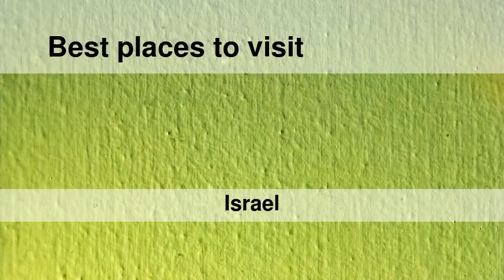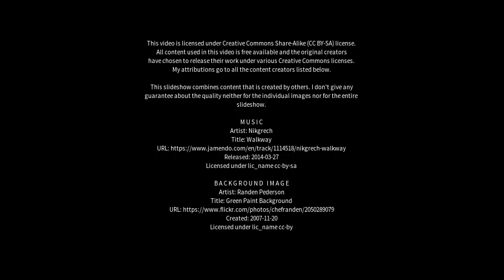Best places to visit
Best places to visit - Timrat (Israel) Best places to visit - Slideshows from all over the world - City trips, nature pictures, etc.